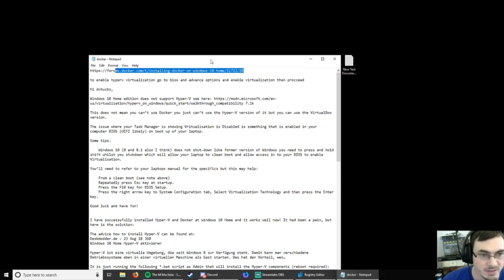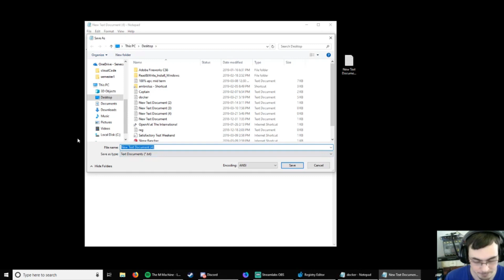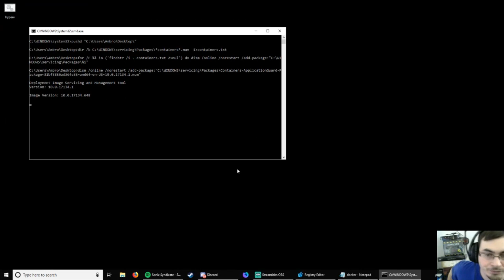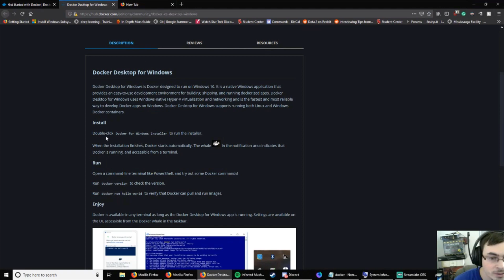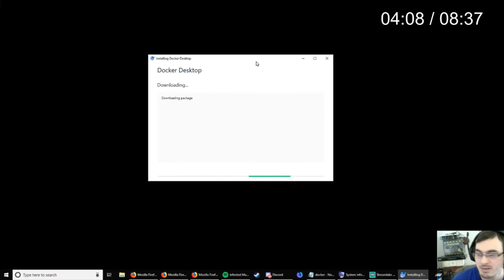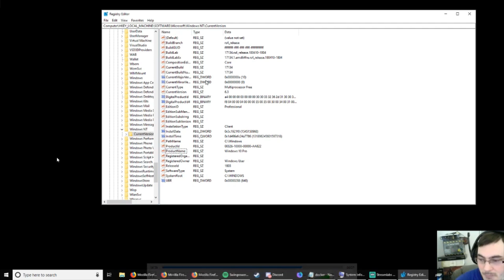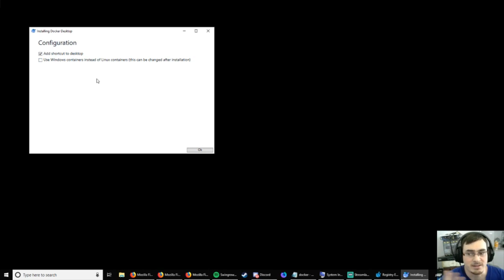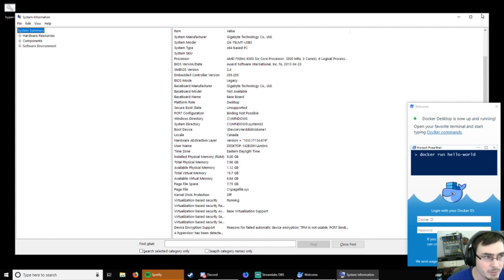Docker on Windows 10 home using Hyper V! WITHOUT TOOLBOX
This is Docker on windows 10 HOME in 2019!

No toolbox install, just Hyper V and docker.

While microsoft says Windows 10 Home edition does not support Hyper-V and that Pro does. We can install it to windows 10 home by installing the hyper V components via a batch file and editing 2 registry keys to fake the docker windows check when it installs by making it think we have pro.

Thanks to all the people here that put all the info in one area.

Because youtube doesnt like angle brackets, I've put the code for the *.bat in the following links.